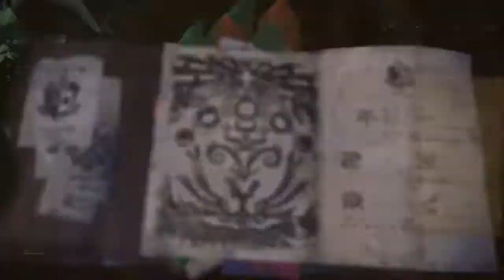Monster Hunter: World Killing The Kulu-Ya-Ku (1st Time)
This is the 1st time takeing on the Kulu-Ya-Ku, and honestly the only risky part was that I found a Rathlos running about early on. Wasn't a real issue, and in the end it was an easy Hunt. Only real mechanics the Kulu uses is picking up a rock to defend itself, deflect attacks, and to try and attack you with, otherwise it just jumps around alot, but overall, easy hunt.